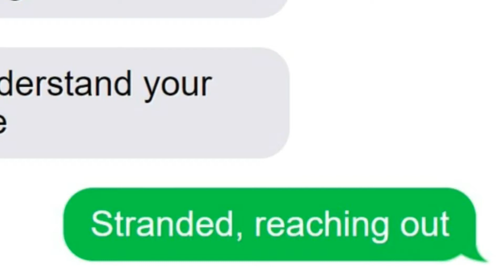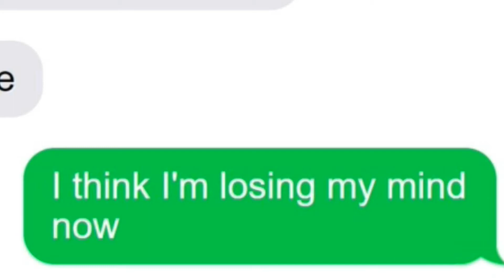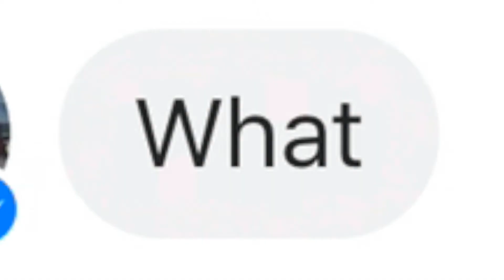SONG LYRIC TEXT *PRANK* ON MY DAD!!! The Chainsmokers 'Don't Let Me Down' - HILARIOUS REACTION!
'Don't Let Me Down' - The Chainsmokers SONG LYRIC TEXT PRANK ON MY DAD! - In this Video i PRANKED my DAD by Texting him the Lyrics of The Chainsmokers 'Don't Let Me Down'. WE GOT A HILARIOUS REACTION! I hope you all enjoy this Song Lyric Text Prank on my Dad!

*15 LIKES AND ILL DO ANOTHER SONG LYRIC TEXT PRANK ON MY COUSIN!*

*LEAVE A COMMENT TELLING ME WHAT SONG I SHOULD USE IN THE NEXT SONG LYRIC TEXT PRANK!*

Credit to Mike Fox!

STAY AWESOME TEAMROHZZ!! :D